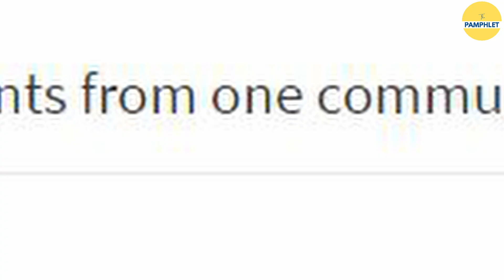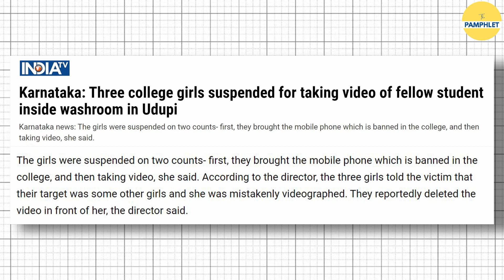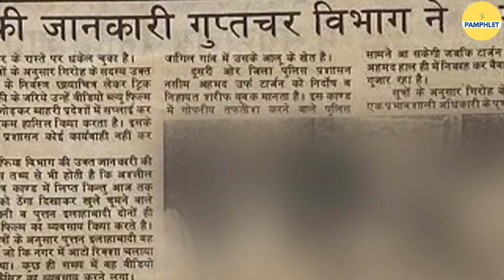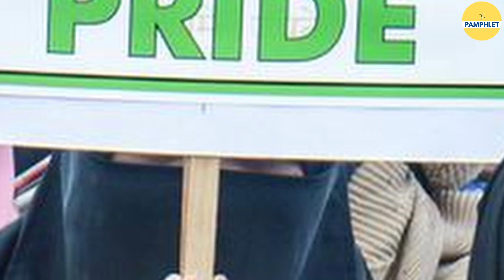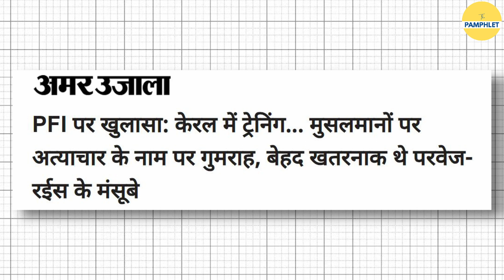उडुपी में मुस्लिम छात्राओं पर हिंदू लड़कियों के आपत्तिजनक वीडियो बनाने का आरोप | The Pamphlet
कर्नाटक के उडुपी में नेत्र ज्योति कॉलेज की तीन मुस्लिम छात्राएं बाथरूम में साथी हिंदू छात्राओं का वीडियो बनाते हुए पकड़ी गई हैं। रिपोर्ट्स के अनुसार मुस्लिम छात्राओं ने इस वीडियो को एक व्हाट्सएप ग्रुप पर प्रसारित किया। कॉलेज की प्रबंध समिति ने बताया है कि जैसे ही घटना उनके संज्ञान में आई, उन्होंने कार्रवाई की और लड़कियों को निलंबित कर दिया। ऐसे में प्रश्न उठना लाजमी है कि क्या हिंदू लड़कियों के वीडियो उन्हें ब्लैकमेल करने के लिए बनाए गए थे? वीडियो सर्कुलेट करने के पीछे मुस्लिम  छात्राओं का क्या इरादा था? इसमें और कौन-कौन शामिल हैं?

This Video is About : karnataka muslim girls,  ajmer sex scandal, ajmer 92, ajmer, ajmer rape case, ajmer dargah, ajmer 92 trailer,ajmer 92 movie, ajmer rape, ajmer sharif, ajmer 1992,ajmer scandal 1991 crime patrol,ajmer files, ajmer scandal,ajmer sharif dargah,ajmer scandal 1992, 1992 ajmer rape case, 1992 ajmer sex scandal, ajmer news,the ajmer files, ajmer case, udupi, karnataka, muslim, hijab, hijab ban,islam